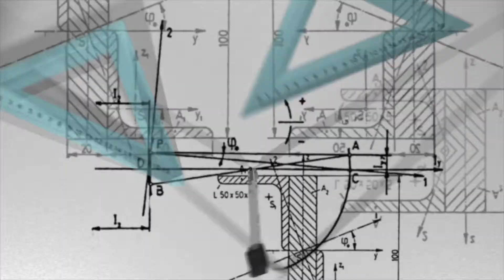Oficina Técnica para Edificaciones